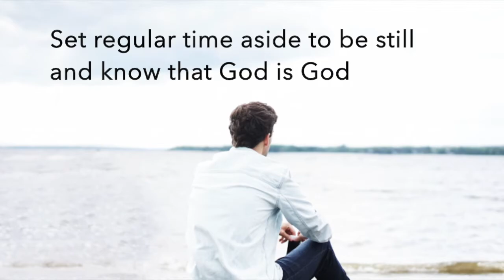Day 5 - Contemplation & Enthusiasm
It's Day 5 of our 21 Days of Wellness daily videos.

In todays video, Wikus opens up thoughts around what it means to lean more towards the Contemplative and Enthusiasts pathway of Worship.

fill it out and see what your results are!